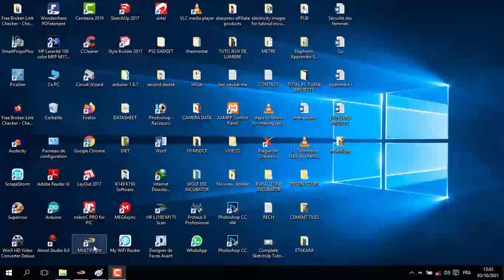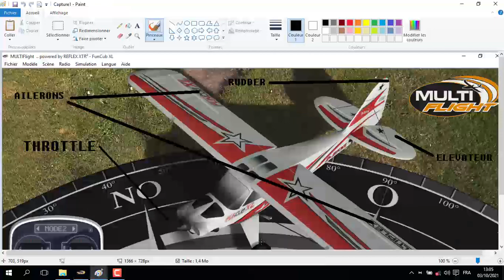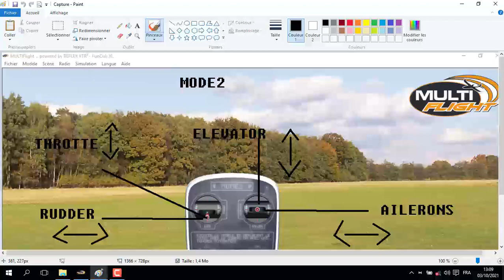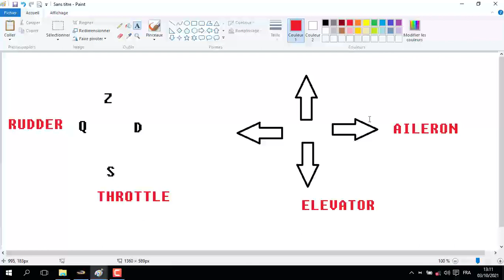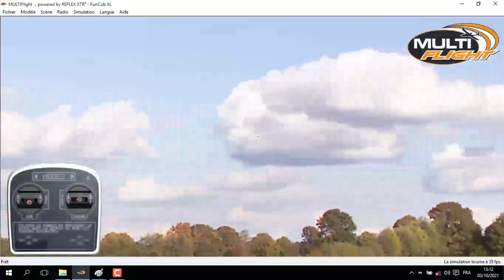Apprendre à piloter un avion rc à partir de son ordinateur par le billet d'un simulateur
je vous apprend à piloter un avion rc avec un simulateur de vol multiflight.
vous utiliser le clavier de votre pc comme télécommande. c'est un bon moment de comprendre la terminologie d'un avion rc et se faire une idée de comment piloter ce jouet.
les touches utilisées au niveau d'un clavier AZERTY sont :
A pour le throttle vitesse sup
Z pour le throttle ralenti
Q Raddar virage gauche
S Raddar virage droit

flèche haut descente
flèche bas montée
flèche droite ailleron virage droit
flèche gauche eleron virage gauche
voilà le lien de téléchargement du simulateur MULTIFlight: